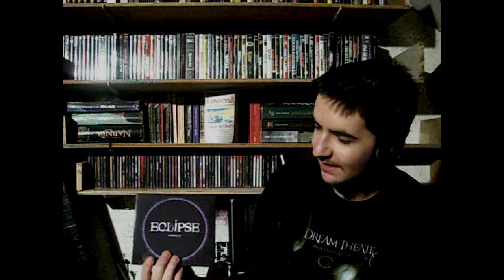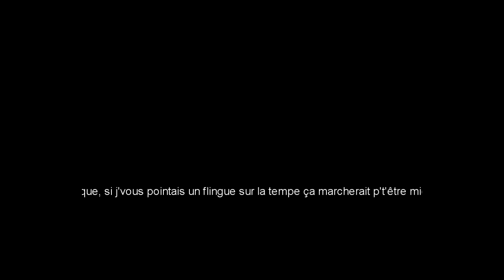Serie-Al Killer Episode 01 : Celui où on parle de la mort [Sans Spoilers]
Voici (enfin) le premier épisode de SERIE-AL KILLER sur... Non mais vous avez cru quoi la ? J'vais pas vous le dire ! ;P

Anyway, je me suis bien amusé à faire ce duo de vidéos, j'espère que vous aurez autant de plaisir à les regarder que j'ai eu à les tourner !

Non mais j'vais pas vous faciliter le boulot non plus quoi !

N'hésitez pas à partager, liker et commenter cette vidéo, des retours feront toujours plaisir et me permettront de m'améliorer dans un futur plus ou moins proche !

La musique de cet épisode a été composée par VINSFELD, n'hésitez pas à rejoindre sa page FaceBook ici-même ou bien allez découvrir sa musique sur son

En tout cas, je vous aime, et no se voit une prochaine fois les enfants ! ;P